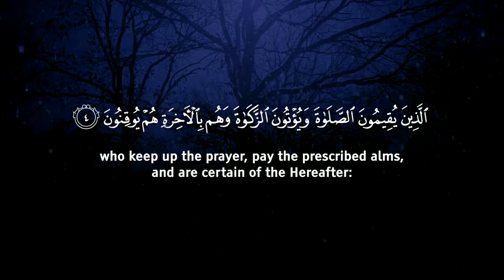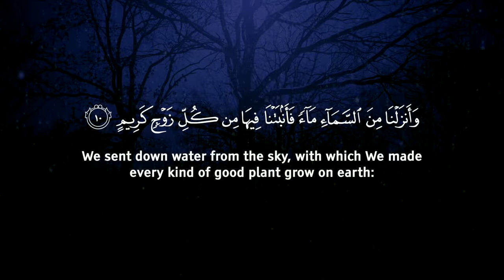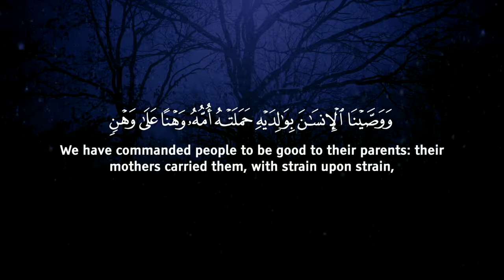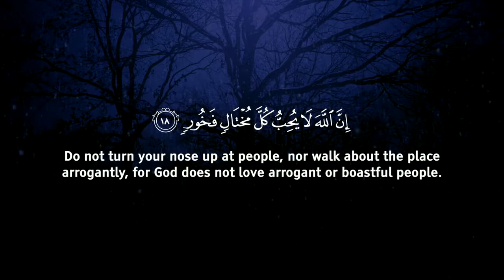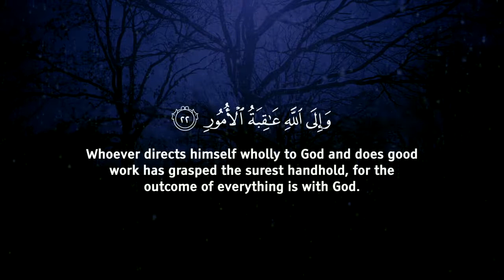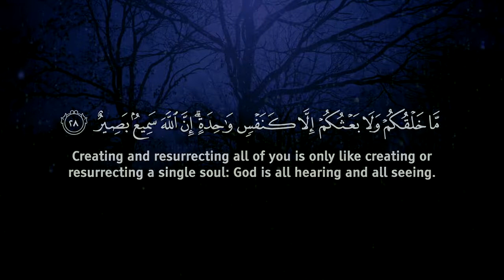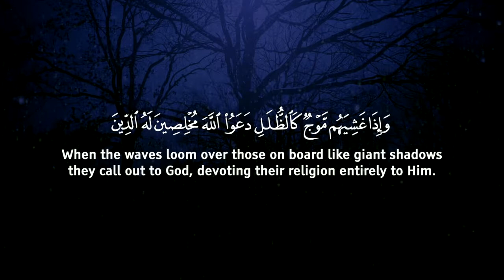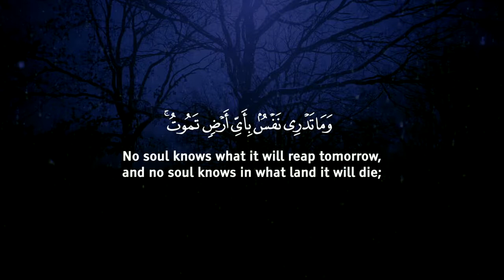Calming and relaxing Quran Soothe your soul ايات تريح القلب هدوء تلاوة هادئة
ايات تريح القلب للقارئ عمر هشام العربي Calming soothing relaxing